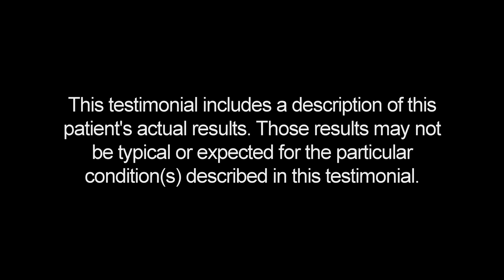Vivica's Depression, PTSD, & TMS Therapy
Vivica, an Amen Clinics patient who had struggled with depression and post-traumatic stress disorder, or PTSD, suffered from memory loss and a feeling of being disengaged from life. She overate to make herself feel better. But after having transcranial magnetic stimulation therapy, or TMS—which she chose over medication—she says, "I feel like I have a life again."

As would happen during an MRI, during a transcranial magnetic stimulation (TMS) session, our trained specialists use a highly-focused, pulsed magnetic field to stimulate neurons in the parts of the brain that affect mood. TMS is most effective after we have used SPECT imaging to gain a better picture of your brain so that we know whether you will benefit from TMS and can develop a treatment program for your particular brain.

During TMS, we can stimulate or inhibit the brain at different frequencies to treat conditions such as depression. When small electrical currents are directed at the prefrontal cortex of the brain, you experience increased blood flow and glucose metabolism, which may elevate your mood. Unlike pharmaceutical treatments, TMS has virtually no side effects. It has been approved by the FDA for the treatment of a type of depression and may help with other mood disorders, such as anxiety and perhaps moods affecting marital conflict.

Having a TMS treatment feels like sitting in a dentist's chair but without the pain! You will sit in a comfortable chair, and because the TMS system emits a tapping noise, will be given earplugs. As TMS begins, you will feel a tapping sensation on your scalp, which most patients do not find bothersome. The tapping is the magnetic pulsing, which will be repeated in 30-second intervals. Your initial session will last about an hour and a half so that the specialist can perform tests to identify your motor threshold and set the system to work correctly for your brain and body. After that, your sessions will last about 40 minutes. You do not need to take any special dietary precautions or make changes to your routine before or after a TMS session.